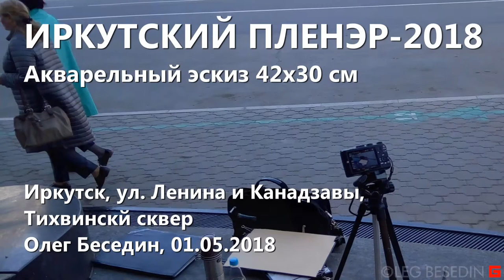Пленэр Акварель, аля прима, UrbanSketchers, эскиз, Иркутск 01.04.2018 © Беседин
180501 БЕСЕДИН, ИРКУТСК.